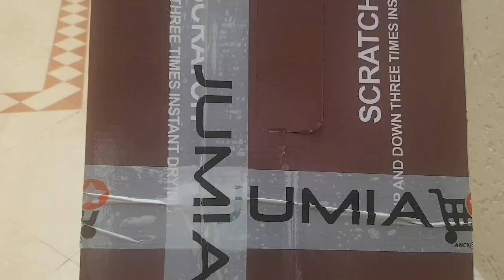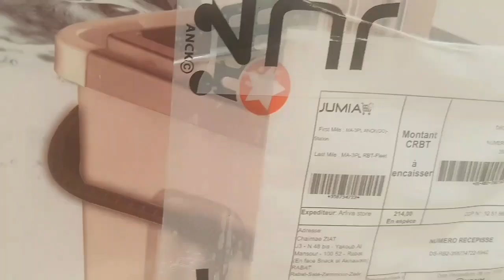يوميات شيماء في الحجر الصحي🏡: أخيرا جبت اللي يعاوني فالدار و يسهل عليّ الخدمة + فطائر🥞 سهلة و سريعة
مرحبا بكم عند "شوشو شانيل"
Un grand merci à vous de la part de "Chouchou".